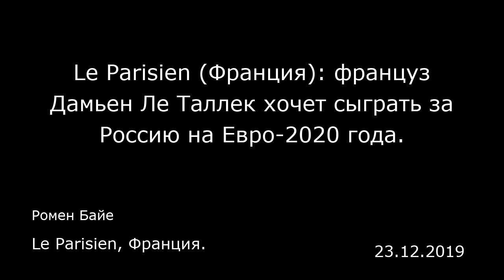Le Parisien (Франция): француз Дамьен Ле Таллек хочет сыграть за Россию на Евро-2020 года.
Le Parisien, Франция.
Ромен Байе
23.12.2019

Внешне Дамьен Ле Таллек похож на обычного туриста, приехавшего посмотреть Москву. Полузащитник «Монпелье», в натянутой на уши шапке, чтобы защититься от ноябрьского холода позирует на Красной площади на фоне Кремля и собора Василия Блаженного. Но на самом деле Дамьен, разместивший эту фотографию в своем «Инстаграме» с подписью на русском языке «отличные семейные выходные», частый гость в Москве, где у него есть квартира в историческом центре. Несколько месяцев назад уроженец французского города Пуасси начал процесс получения российского гражданства.  «Моя жена Кристина — русская, а у моего ребенка двойное гражданство, — объясняет футболист. Я играл в Мордовии почти два года, и я очень часто туда приезжаю, чтобы отдохнуть и повидаться с друзьями. Я попросил российское гражданство, чтобы облегчить мои поездки между Францией и Москвой. А потом все закрутилось…  На Чемпионате мира по футболу 2018 года, в домашнем матче, завершившимся проигрышем Хорватии в четвертьфинале, за сборную России действительно играл защитник Марио Фернандес родом из Бразилии. Затем другой бразилец, Гильерме, был вратарем сборной России и будет играть в матче против Бельгии на «Евро-2020».  Но на деле правила ФИФА не позволяют французу выступать за Россию. Согласно правилам ФИФА, чтобы играть за российскую сборную, Ле Таллеку нужно было родиться в России, иметь ближайших родственников по родительской линии или прожить там пять лет подряд после достижения 18-летнего возраста. Француз не подходит под первые...